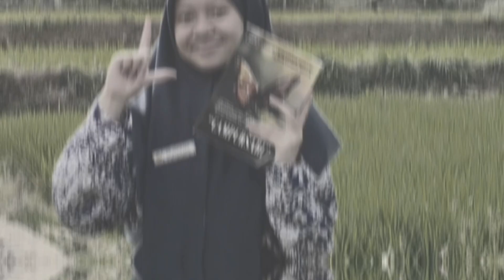TANTANGAN BULAN OKTOBER